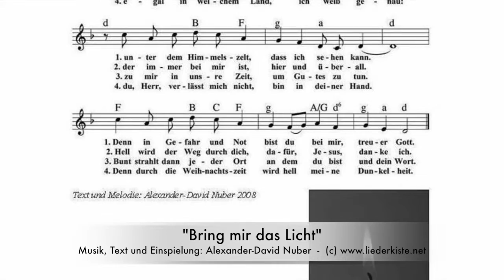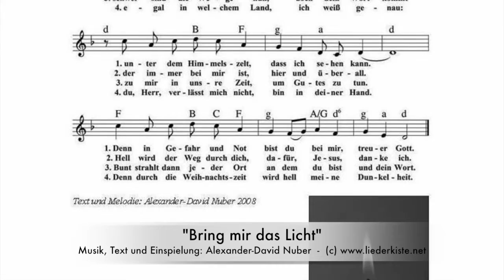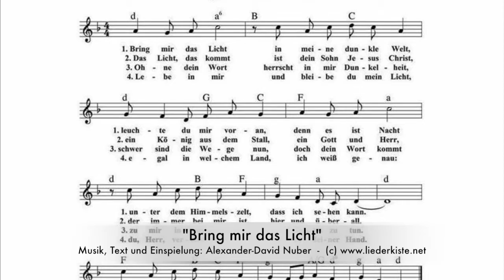Bring mir das Licht